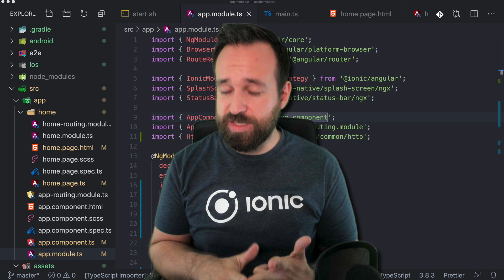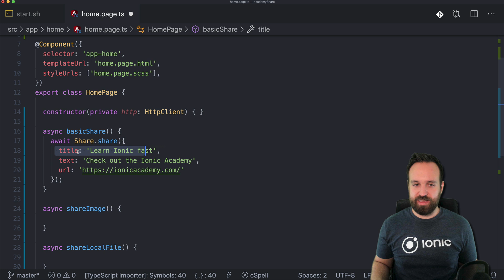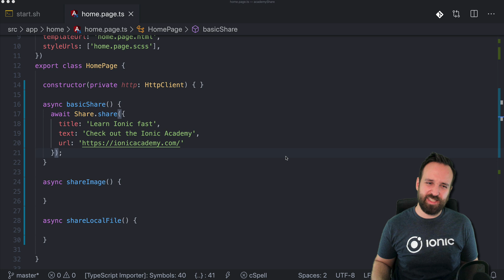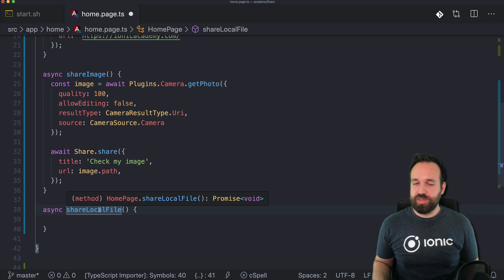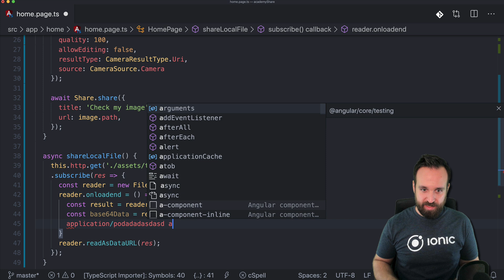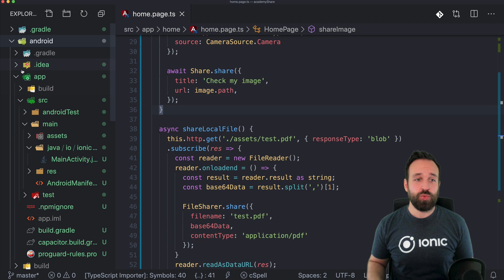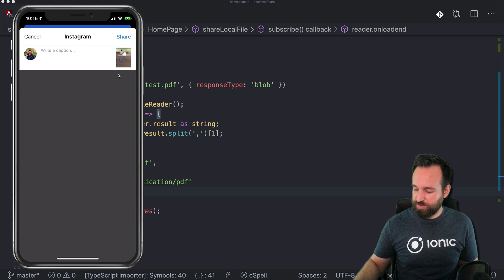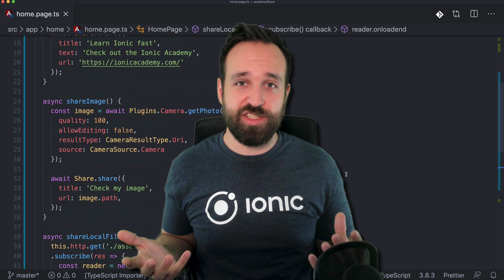How to Use Capacitor Share with Ionic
Learn to add share functionality to your Ionic app with Capacitor so you can share text, links, images and even files!